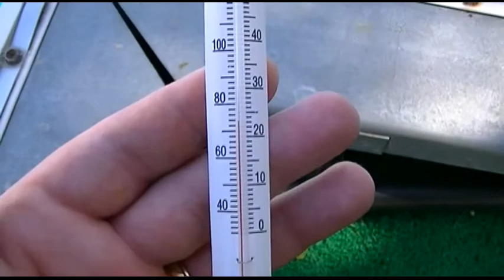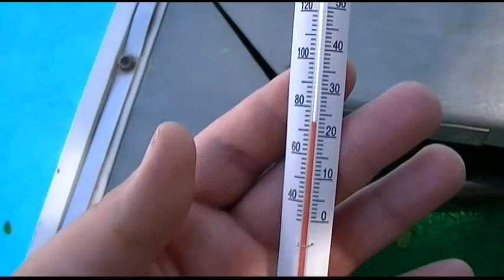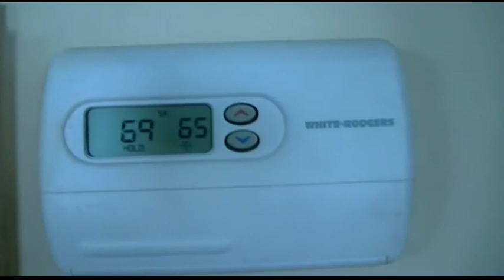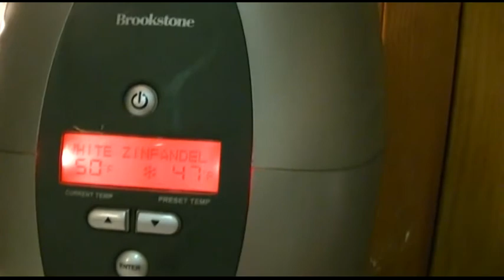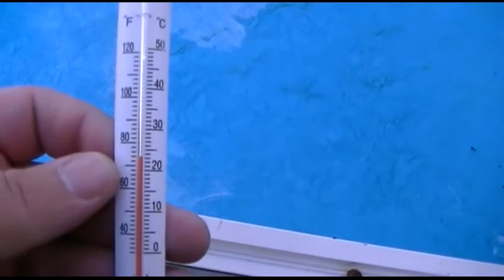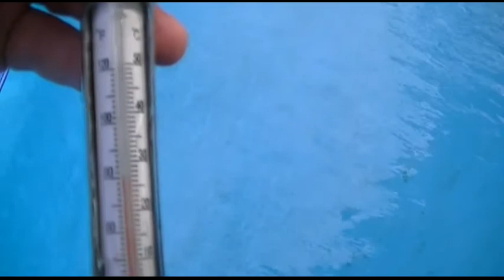Jay's 33rd, Part 1 of 7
Here we go!  It's Jay's 33rd Birthday!  We only do this once a year, obviously, so since it's only once a year I make it big!